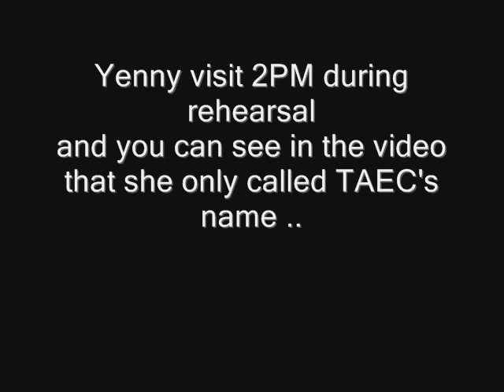Taec and Yeeun - TAECEUN COUPLE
maybe i'm the first one who made a fanmade video of taecyeon and yenny the taecyen couple.. i just love them together , i can see that they have a chemistry when they are together., anyway i love taec and yenny :)

my wonderpm
WOOYOUNG and SUNYE
TAEC and YENNY
KHUN and SOHEE
CHANSUNG and LIM
JUNSU and YUBIN
JUNHO and SUNMI